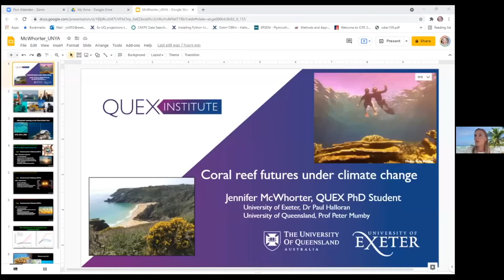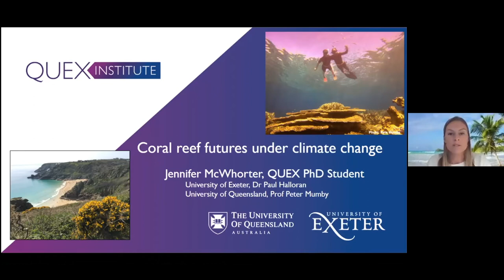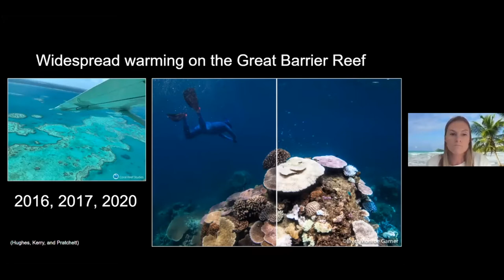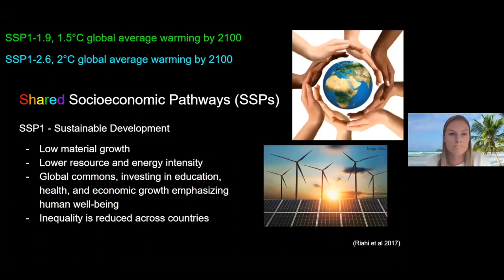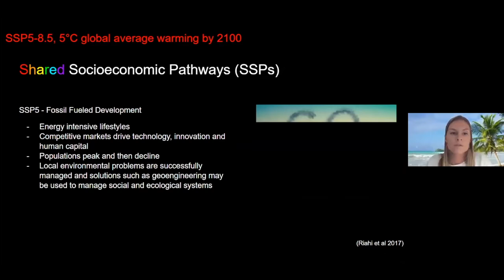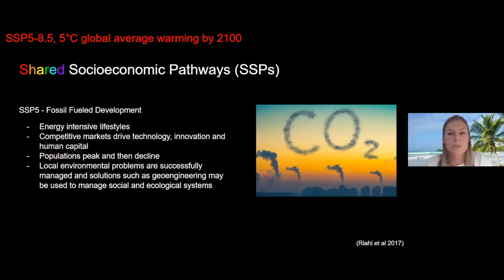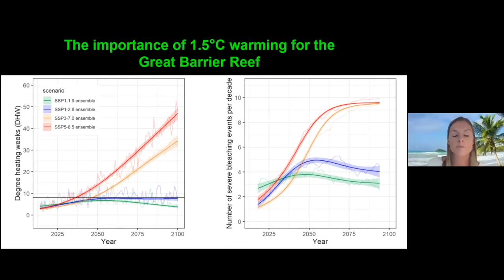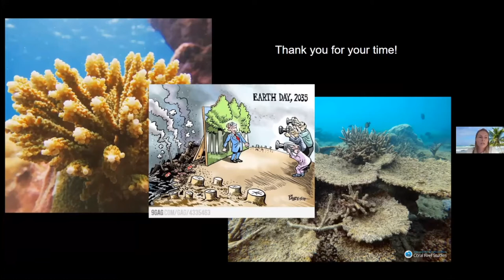Sustainability in Action: Saving our Great Barrier Reef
2021 is the United Nations International Year of Creative Economy for Sustainable Development, and it couldn't be timelier. In recognition, the UNAA Young Professionals is presenting a national event series on the topic. As part of this, the Queensland Young Professionals division hosted an event with a focus on the Great Barrier Reef. Human-induced climate change poses a great threat to the Great Barrier Reef, with rising ocean temperatures and higher ocean acidity levels devastating the reef environment and vast amounts of ocean biodiversity. Hear from reef experts about what we as individuals and communities can do to protect the reef in such a crucial time of need.

OUR PANEL:

🔹Peter Mumby:

Professor Peter Mumby began his career helping to design marine reserves in Belize and experienced first hand the limited scientific basis for decision-making. He then began a research pathway with a goal of providing science that can inform practical conservation and management action. His research combines field observations, experiments, remote sensing, and ecological modelling to answer questions about ecosystem resilience, impacts of climate change, marine reserve functioning and design, connectivity of ecosystems, coral reef fisheries, and marine spatial planning to capture ecosystem services. He is happiest on a coral reef with a camera in his hands.

🔹Jennifer McWhorter:

Jen McWhorter’s joint PhD between the Universities of Queensland and Exeter (QUEX) explores a unique methodology for improving climate projections on coral reef environments. She began her PhD following 8 years of experience in marine spatial planning, ocean observations, and marine policy. Commonly seen in the literature, downscaling General Circulation Models over coral reef environments tend to lack important coastal complexities for climate projections. Jen has helped develop a unique method using a vertical 1-D physical-biogeochemical model to drive various 21st century climate change projections over the Great Barrier Reef (GBR). By calculating many 1-D individual profiles, the model accounts for key drivers of vertical mixing using local bathymetry, tides, and atmospheric inputs then outputting various water column properties such as surface and bottom temperature. These projections provide a more detailed analysis of the frequency and severity of warming events under different climate scenarios. Some key results have included the identification of potential climate refugia across a range of depths as well as quantifying the benefits of limiting warming to 1.5 °C.

🔹Gavin Singleton:

A Yirrganydji man from the Cairns to Port Douglas region, Gavin is currently a Project Manager with the Dawul Wuru Aboriginal Corporation and coordinates the Yirrganydji Land and Sea Ranger Program and Yirrganydji Traditional Use of Marine Resources Agreement. Gavin’s experience and contributions include representation on advisory committees such as the Great Barrier Reef Marine Park Authority’s Indigenous Reef Advisory Committee, Reef 2050 Indigenous Heritage Expert Group, and Cairns Regional Council’s First Peoples Advisory Committee. Gavin was a presenter/performer at the United Nations Climate Change Conference in Poland (2018), TEDx JCU Cairns (2018), and United Nations Oceans Conference SD-14 in New York (2017). Gavin has also featured in media networks and communication productions such as ‘ABC the Drum’, IUCN Video ‘Voices from the Reef’, Tangaroa Blue Foundation’s video ‘how to run a beach or river clean up’, and the Queensland National Parks Video ‘Be Pest Free’.

🔹Hulton King (RRRC):

Hulton King is the Program Executive/Research Manager at Reef and Rainforest Research Centre (RRRC).With the RRRC, Hulton manages a portfolio of reef related projects and brokers events to bring stakeholders and research end users together to improve ongoing reef protection and action. The RRRC also works with PNG treaty villages in building their resilience, as well as ensuring research projects have appropriate Indigenous and community engagement plan for work on country.
As always, we at the UNAA respectfully acknowledge that this online event was hosted by individuals on the land of the Turrbal and Yuggera peoples, as well as watched by others from across the many Nations. We pay our respects to Elders past, present and emerging, and fully commit to working together now and in the future.